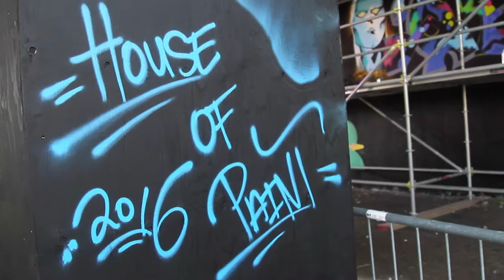13th Annual House of PainT Festival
The very colourful 13th Annual House of PainT Festival took place under the Dunbar Bridge in Brewer Park Saturday August 27, 2016.